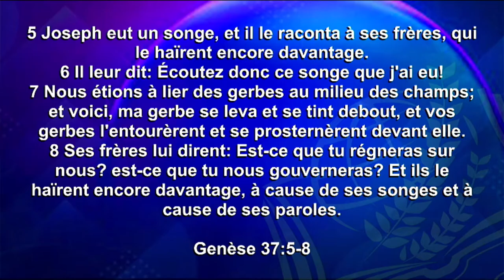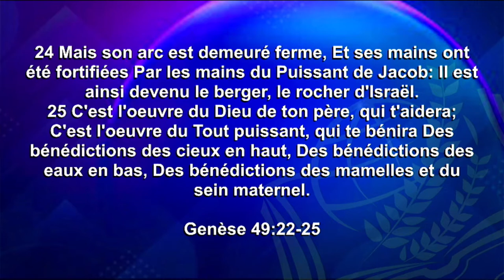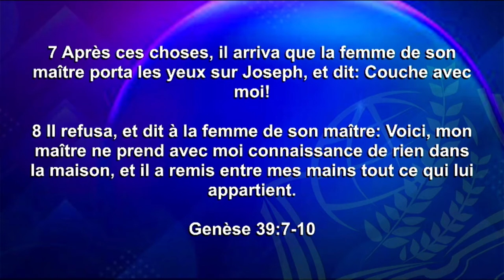2è Culte Dominical - LES EXIGENCES DE LA DESTINEE - Past. Josué KAZADI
LES COMBATS DE LA DESTINEE